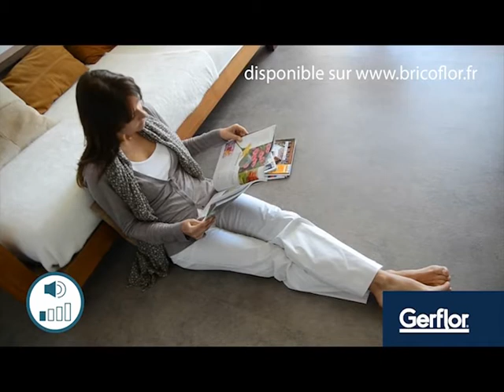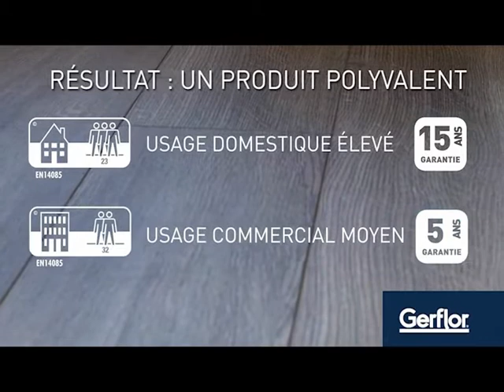Sol vinyle stratifié hybride en lame Gerflor TopSilence - Présentation et pose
Découvrez chez BRICOFLOR, l'innovant sol vinyle stratifié hybride Gerflor TopSilence. Avec sa composition complexe mêlant vinyle et stratifié, le sol Gerflor TopSilence vous offre un sol d'une qualité unique. Cette technologie spéciale vous gartantira de plus un confort accoustique impressionant.
Cette vidéo vous présente les caractéristiques et le pose d'une lame PVC hybride.